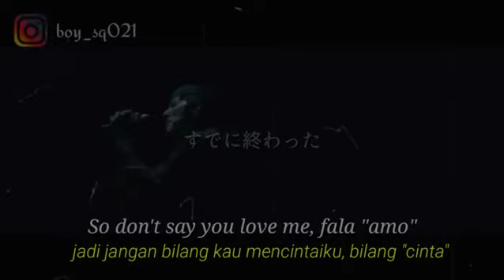bring me the horizon - mother tongue story wa!!!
Assalamualaikum lur

Jangan lupa suport terus channel ini